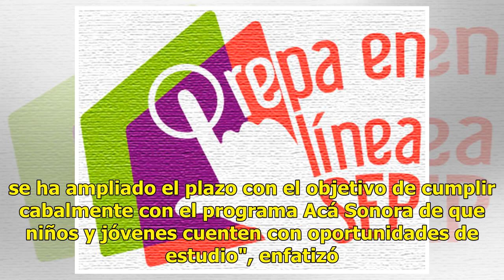VIDEO | La SEC amplía una semana más el registro para el ingreso a preparatoria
Suscríbete ahora a nuestro newsletter Ratio: 0 / 5 HERMOSILLO, SON.- Amplía la Secretaría de Educación y Cultura, el plazo de registro para asignación de preparatoria como parte del proceso Prepa Sonora 2018. Del lunes 9 de abril hasta el 15 de abril, se extenderá el período de registro para que tod...

{hashtag}